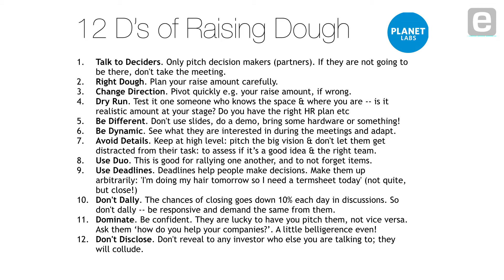William Marshall: Quick Tips on Fundraising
Planet Labs' William Marshall shares advice on raising venture capital, based on first-hand experience. Among his rules for fundraising, Marshall says entrepreneurs should: only pitch to the people who actually make decisions, carefully calculate how much money to raise, avoid slide presentations, don't get into details, specify a deadline and ask investors what they can do for the startup.